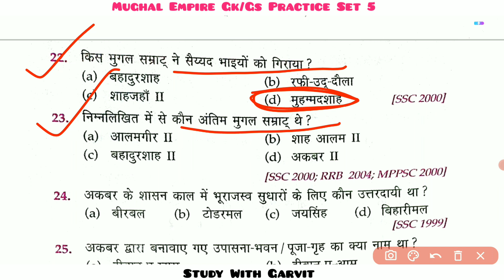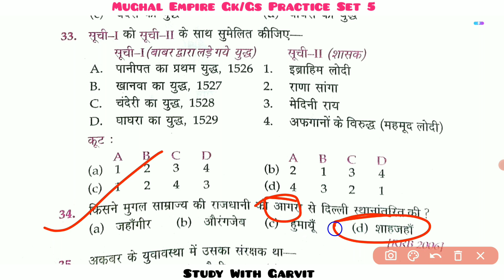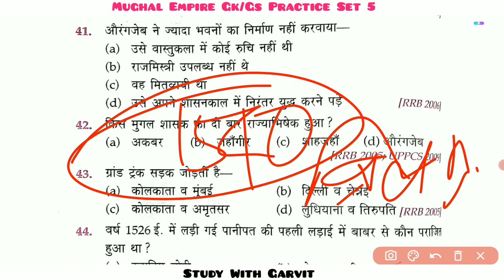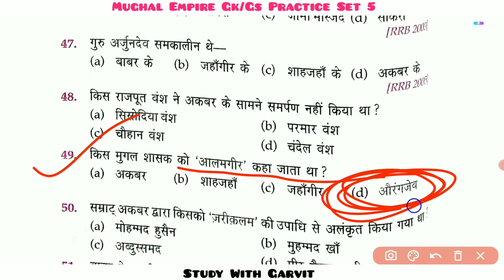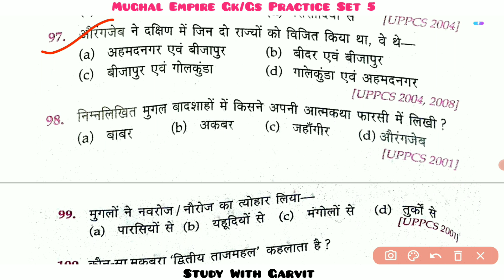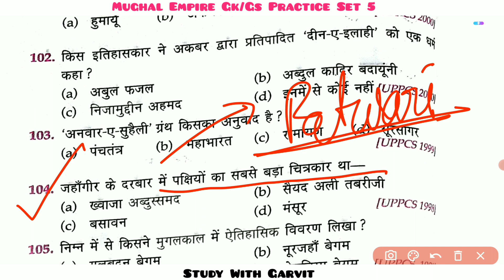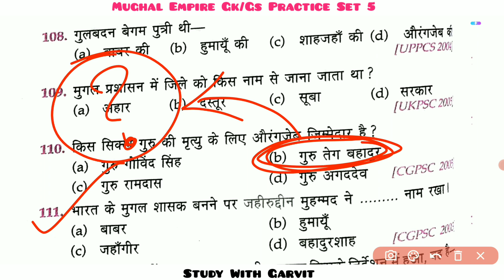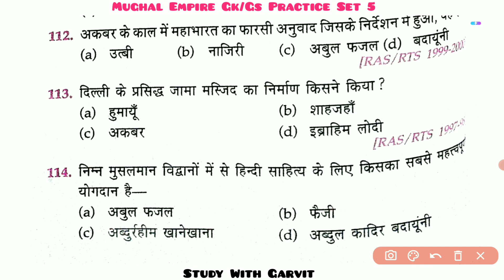मुगल काल| Mughal Empire Imp PYQs | Lucent Gk/Gs Imp Practice Set 5 | UKPSC Forest Guard Exam 2023 ✓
So aap log mere sath jud ke mere sath padh skte hain. . Video ko like kare aur dosto ke sath jarur share kare !!

mordern history of India
indian geography
Indian polity
indian constitution
 Indian geography
bharat ka bhugol
bharat ke parwat shreniya
ukpsc forest guard exam practice set 7
ukpsc group c exams 2023
ukpsc Forest Guard uk gk
ukpsc forest guard practice set
Uttarakhand forest guard gk set
Uttarakhand forest guard gk practice set
Uttarakhand forest guard mock test
Uttarakhand history best book
Uttarakhand Geography notes
Uttarakhand gk mcqs
Uttarakhand gk series
Uttarakhand economy
ukpsc exams 2023
ukpsc model papers
ukpsc exam pattern
ukpsc ki tayyari kaise kare
Uttarakhand history kaise pahde
Uttarakhand forest guard gk set 1
Uttarakhand forest guard practice set 1
Uttarakhand patwari practice set 8
Uttarakhand current affairs 2022
uttarakhand imp current affairs
uttarakhand imp current affairs 2023
ukpsc current affairs 2022
Uk Current Affairs 2022
Uk patwari lekhpal exam kaisa aayega
Uk patwari mock test 2022
Uk patwari Practice set
UK patwari practice set 2022
Uk Forest Guard Bharti in 2022
Uk Forest Guard Mock Test
Uttarakhand History
Uttarakhand Forest Guard practice Set
Uttarakhand Culture
Uttarakhand History
Uttarakhand Geography
uttarakhand Kanisht sahayak
uttarakhand junior assistant
uttrakhand exams
ukpsc exams 2022
Uttarakhand MCQs
Uttarakhand MCQs gk
Uttarakhand Gk
Uttarakhand history
history of uttarakhand
परिक्षावाणी book all notes
परिक्षावाणी full course
परिक्षावाणी बुक
Uttarakhand history mcqs
Uttarakhand gk daily clasess
imp mcqs
important Ques uttarakhand
Uttarakhand practice set
Uttarakhand history practice set
Uttarakhand history imp mcqs
uttarakhand important mcqs
uttarakhand chand vansh
uttarakhand parmar vansh
katyuri samrajya
kudind shashak
paurav vansh
kulut vansh
tehri riyasat
British shashankal
gorkha shashan
uttarakhand geography
uttarakhand culture
uttarakhand culture Mcqs
forest guard exam
Forest guard mcqs
patwari mcqs
uk Forest guard
Uk exams
Uk Junior assistant
Uk Junior assistant exam 2022
Ukpsc kya hai
uttarakhand kaise padhe
uttarakhand ki konsi books best hain
uttarakhand history kaise padhe
uttarakhand current affairs kaha se padhe
uk important Current Affairs 2022
uttarakhand demography
demographic uttarakhand
economic uttarakhand
uttarakhand economic
uttarakhand economy
uttarakhand natural sources
natural sources of uttarakhand
Uttarakhand Culture
Uttarakhand History
Uttarakhand Geography
uttarakhand Kanisht sahayak
uttarakhand junior assistant
Uttarakhand MCQs

Best Teachers:-
Study With yogesh
Gk Tracker
Study With Garvit